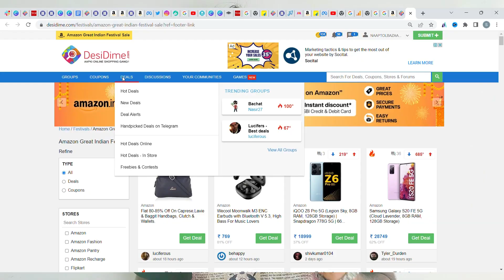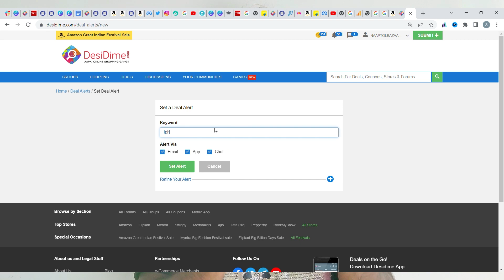Iphone 12 Price Revealed - Amazon Great Indian festival 2025 - Iphone 12 Lowest Price Ever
Iphone 12 Price revealed for Amazon Great indian festival 2025
Lowest Price of Iphone 12 ever

Price of Iphone 12 (64GB) is estimated at 39,999

The Amazon Great Indian Festival 2022 has come up with ‘MAD on iPhone 12’ offer. It says that the iPhone 12 price will be ₹3X,XXX in the upcoming Amazon pre-Diwali sale. Earlier, it came with a banner saying iPhone 12 price to be ₹42,999 without ₹3,000 bank discount.

(or add to wishlist)

1. Price of Iphone 13 in Amazon Great Indian Festival 2022
2. Price of Iphone 12 Mini in Amazon Great Indian Festival 2022
3. Price of Iphone 12 in Amazon Great Indian Festival 2022
4. Price of Iphone 11 in Amazon Great Indian Festival 2022
5. Price of Iphone 13 Pro in Flipkart big billion days 2022
6.  Which is Better Iphone 13 or Iphone 14?
7. Should you  buy Iphone 11 or Iphone 12 in 2022?

🌟Telegram Channels to get the Loot Deals🌟